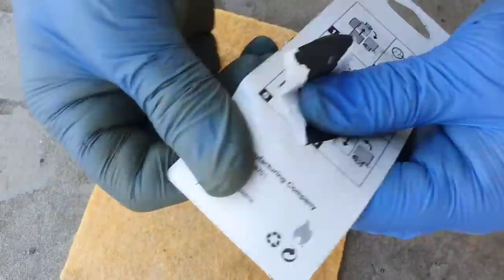RESTORATION of Badly Rusted Steam Punk Oil LIGHTER - Rebuilding Abandon remaking